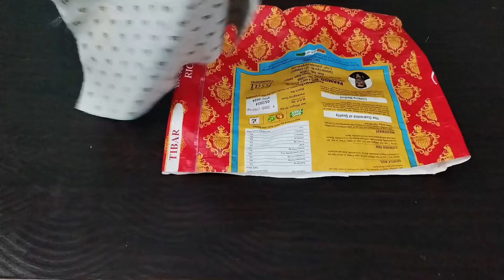सिर्फ 3 स्टेप में पुरानी बेकार शर्ट को Use करने का New Idea- दिल खुश हो जायेगा ये Idea देखकर ll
Diy- दिल खुश हो जायेगा ये Idea देखकर l पुरानी ‌बेकार शर्ट को Use करने का New Idea ll